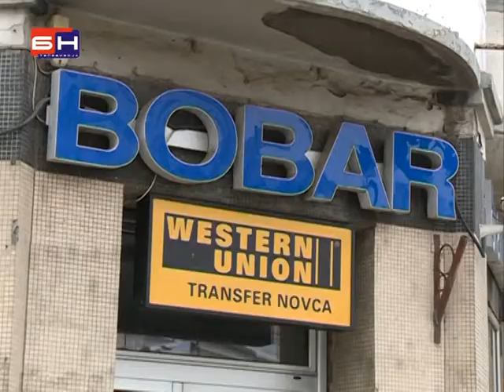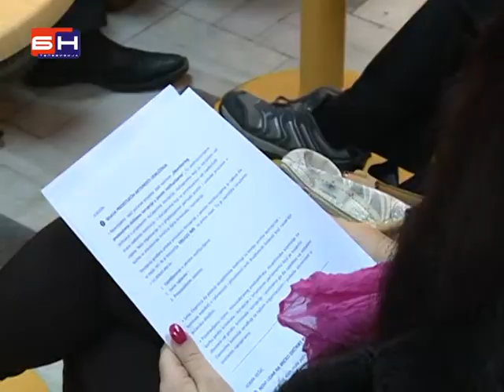Poziv na borbu protiv korupcije